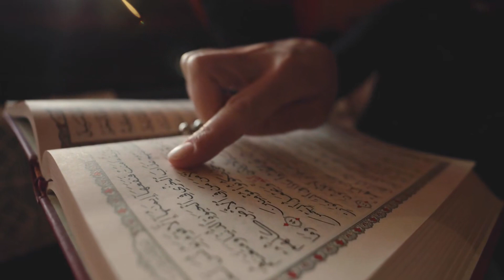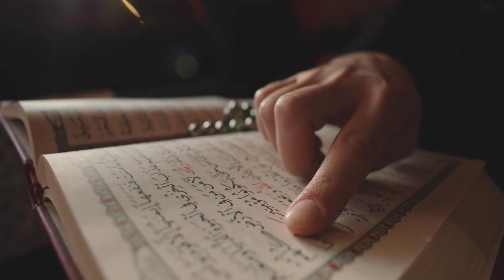[T1] Hokage Chi Ma Vương Tiến Hóa Luận Audio Truyện FuLL | Chương 1 - 5 | Yêu Nhiêu Huyết Hoa Đồng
Truyện: HOKAGE CHI MA VƯƠNG TIẾN HÓA LUẬN Tập 1
Tác giả: Yêu Nhiêu Huyết Hoa
Thể loại: Đồng Nhân